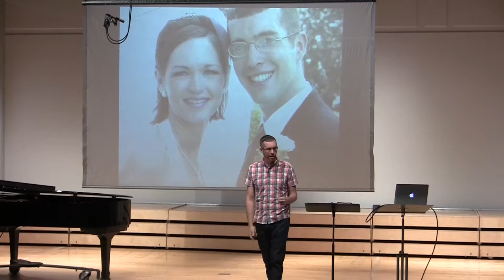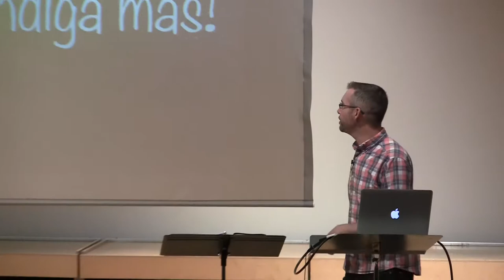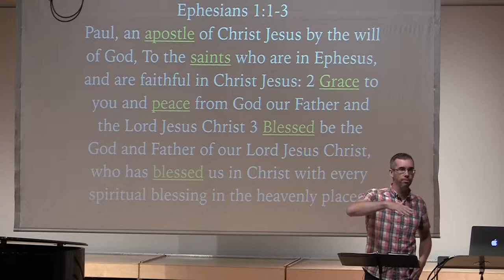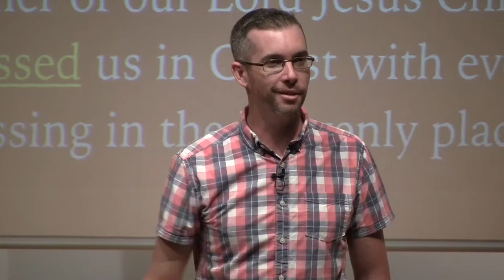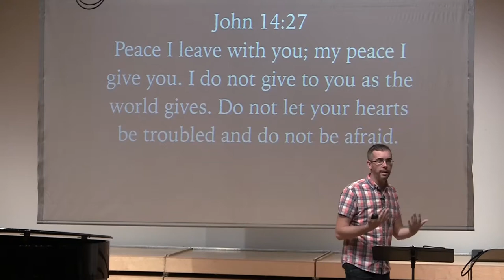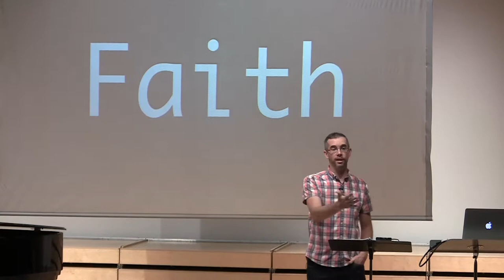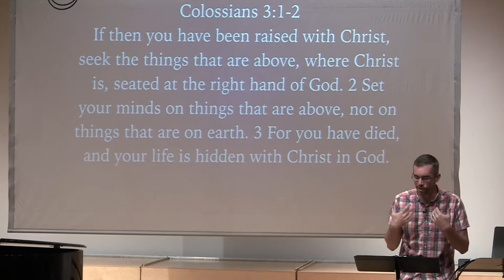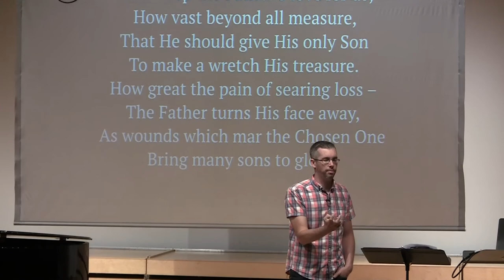Grasp (New Life) - Week 1 Csehy Chapel 2018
Speaker: Dan Davis
Monday Chapel
Ephesians 1:1-3